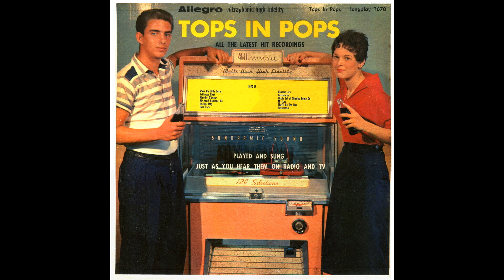- Tops in Pops (Allegro 1670M)- Wake up Little Susie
Royale Records was king of the junk budget record labels of the 1950s. Eli Oberstien flooded the market with a seemingly endless stream of records in virtually all standard speeds and sizes for records of the period, except for 16 2/3 rpm, sadly. I find most eBay sellers think these are worth money; they are not, at least not more than a couple of dollars.

TRACKS

Wake up Little Susie
Jailhouse Rock
Melodie D'Amour
My Heart Reminds Me
Be-Bop Baby
Hula Love
Chances Are
Fascination
Whole Lot of Shaking Going On
Mr. Lee
That'll Be the Day
Honeycomb

From the blog "Music You (Possibly) Won't Hear Anyplace Else"